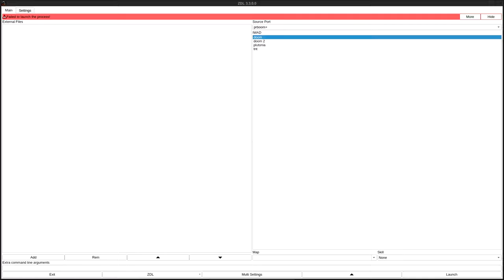DOOM 1 - MAZE1.WAD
called "MAZE1.WAD" in the /idgames FTP.
created by Jeff Cochran on May 12th, 1994.
from the .txt file included with the WAD:
"This started out as an experiment in learning DEU, and just grew into this .WAD file. It's got a little of everything a new DEU user would need to spend time figuring out, different doors, wall textures, steps, lifts and more. It's meant to replace Episode 1, Map 1, so there ain't no Cacodemons, rocket launchers or instant death traps, if you're into that stuff you'll need to wait for my next effort... ;)"